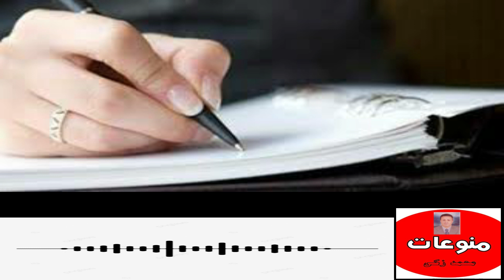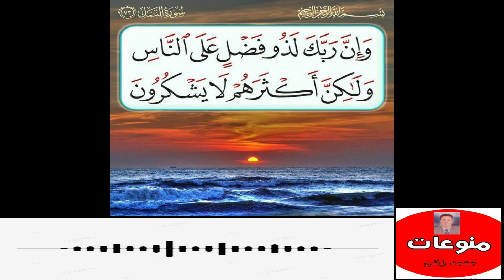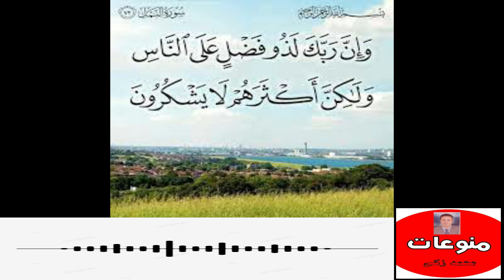ان اردتم ان تدوم عليكم النعم